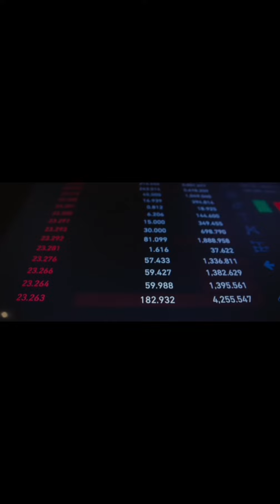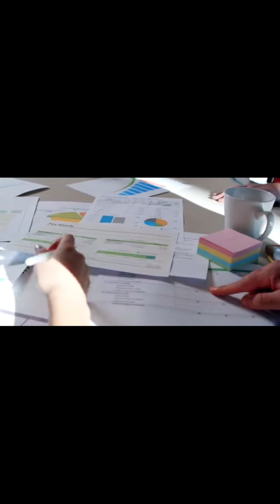Top natural animated motion ❣️❣️